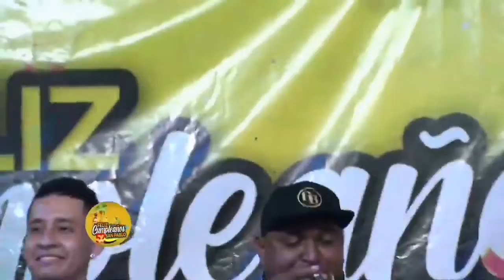Tres Clarinetes - Banda 29 de Junio de San Pablo, Bolívar